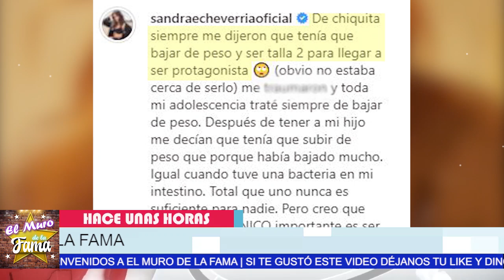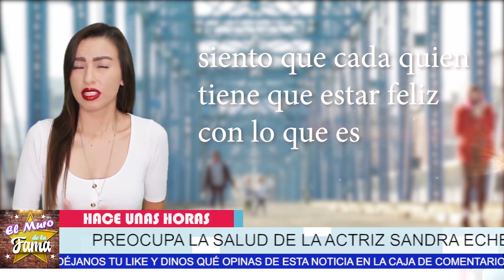🚨¡ Último Minuto ! 😱 ¡ Se Revela El Estado de salud de Sandra Echeverria HOY ! 📣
Confiesa lo inesperado.,...

Sandra Echeverría habla de la verdadera relación con Mauricio Ochmann | Mara Patricia Castañeda

¡ BIENVENIDOS ‼️